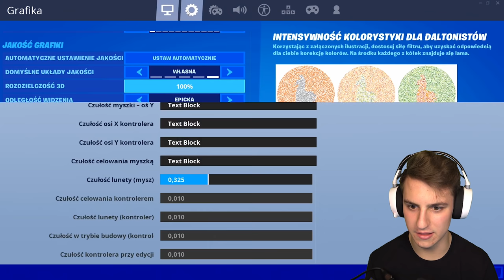ZAMIENILIŚMY SIĘ USTAWIENIAMI w FORTNITE...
Jacob i Ewron grają naturalne duo i wykonują wyzwanie wygraj mecz, ale zamień się ustawieniami w fortnite battle royale! Jacob gra na ustawieniach Ewrona, a Ewron na ustawieniach Jacoba, czy uda im się wygrać challenge?